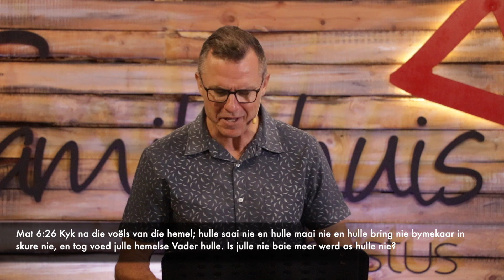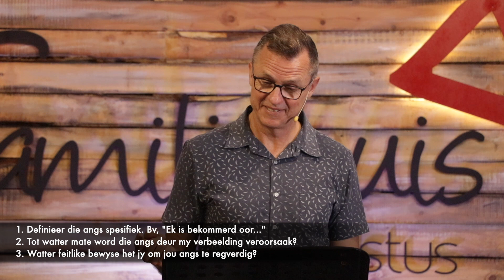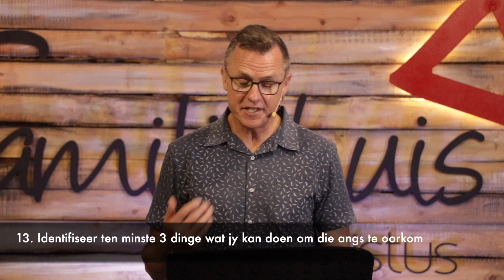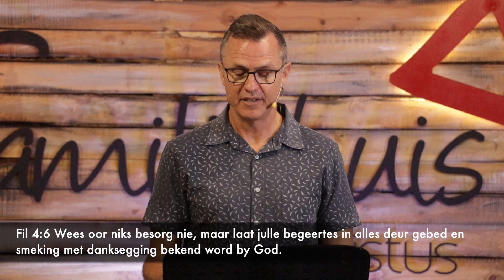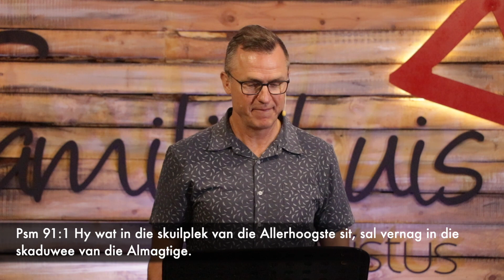Pitkos vir 2024